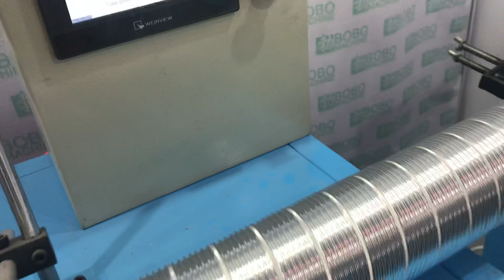Aluminum flexible duct forming and cutting machine PAD-300 series in Acrex India 2019 site